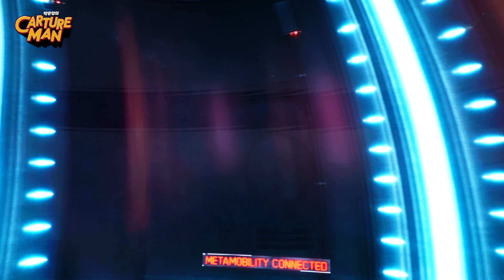현대 모터스튜디오 고양 : 차쟁이들의 놀이동산에 가봐썹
자동차 마니아부터 아이를 동반한 가족까지 환장할 대규모 모빌리티 복합 공간!
오랜만에 돌아온 칼쳐맨이 현대 모터스튜디오 고양에 나들이 가봐썹~모두 다같이 레쓰기릿!

⏱ Timestamps
00:04 인트로
00:25 현대 모터스튜디오 고양 소개
00:48 쉐어마켓 (1층)
01:53 현대 모터스튜디오 고양 쇼케이스 (G70, 캐스퍼)
03:49 URC-2
04:21 Into the Car
05:14 4D Ride 체험
05:56 쉐어마켓 (4층)
07:06 포니 시승 (헤리티지 드라이브 체험)
09:51 소감 및 엔딩